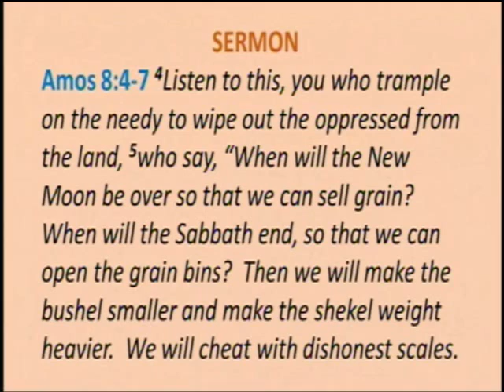October 13, 2019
Amos 8:4-7
Beware of the Sin of Greed